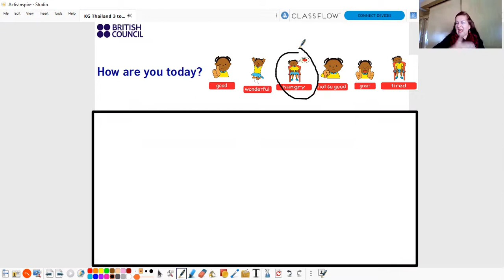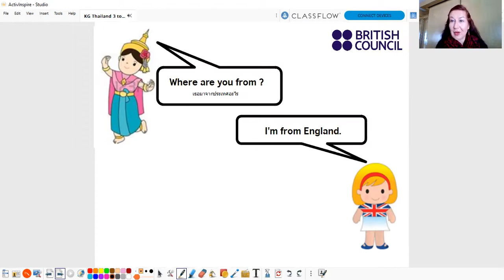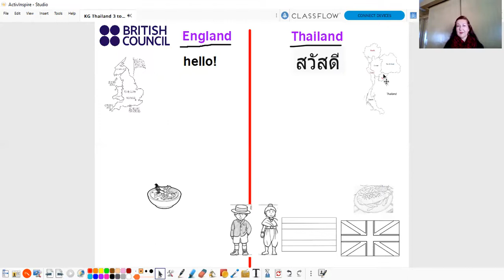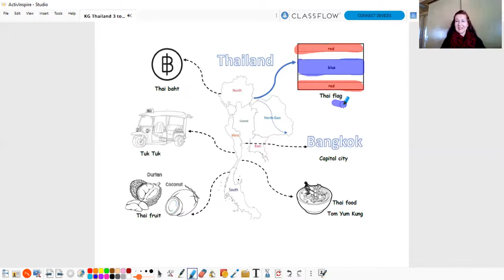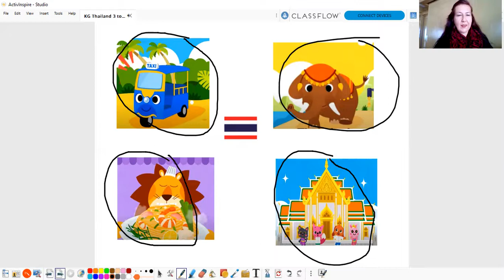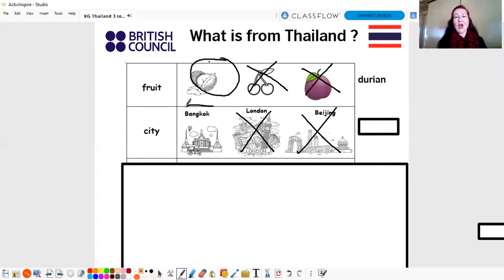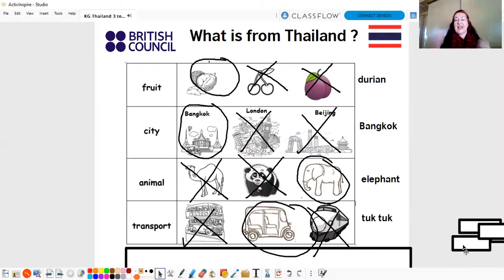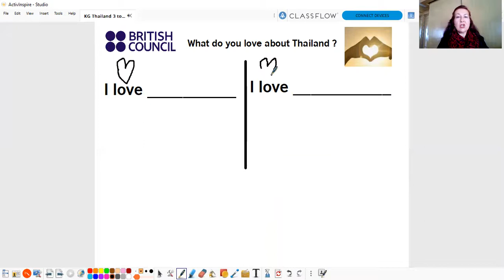คลิปการสอนกิจกรรมภาษาอังกฤษ ระดับชั้นอนุบาล 3 โดยสถาบัน British Council 🇬🇧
คลิปการสอนกิจกรรมภาษาอังกฤษ ระดับชั้นอนุบาล 3
โดยสถาบัน British Council 🇬🇧

Topics : Thailand 🇹🇭